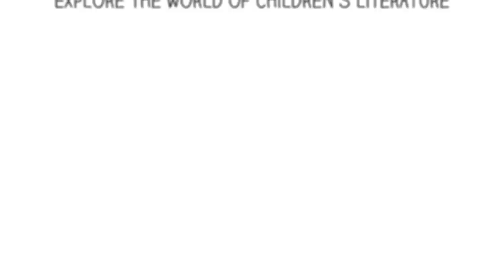StoryMakers in the Kitchen with Hilde Lysiak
StoryMakers host Rocco Staino interviews and bakes with the author of HERO DOG from the HILDE CRACKS THE CASE series! Learn more about Hilde Lysiak and make a cherry pie for the holidays with our special guest and your favorite KidLit TV host!